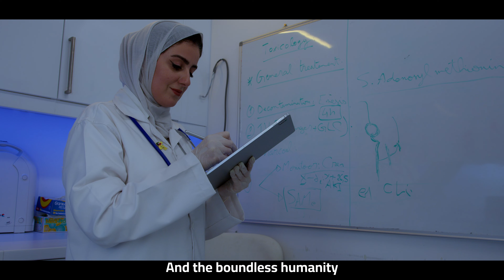Happy National and liberation day to Kuwait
احنا عيال الكويت

كل عام والكويت بخير
من بت زون ❤️

We are the citizens of Kuwait